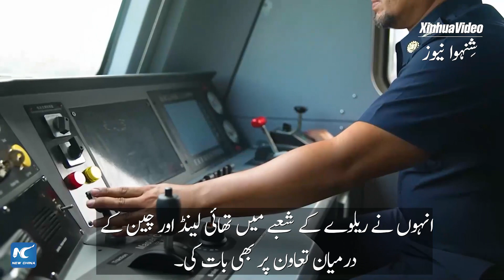گلوبل لنک | چین کی تیار کردہ بیٹری سے چلنے والے انجن کا تھائی لینڈ میں تجربہ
چائنہ ریلوے رولنگ اسٹاک کارپوریشن (سی آر آر سی) دالیان کمپنی لمیٹڈ کی طرف سے تیار کردہ بیٹری سے چلنے والے انجن  بنکاک میں جانچ کی گئی۔